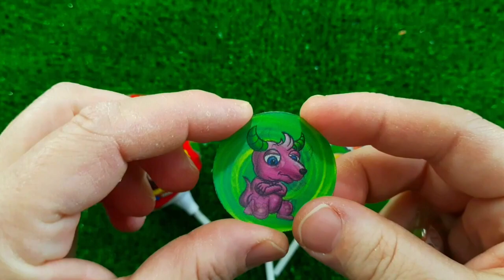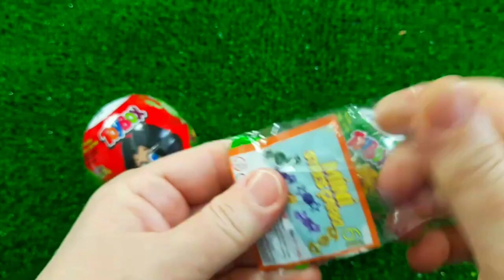7 Rainbow Satisfying Video, DIY How to make Rainbow Slime Candy Baby Shark Kinetic Sand Cutting